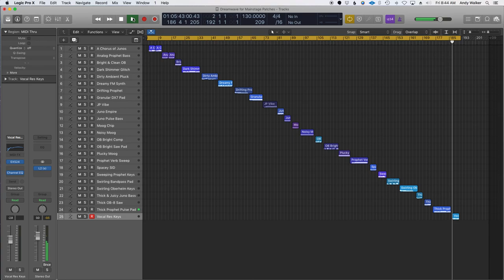Dreamwave for Mainstage 3 (Patch Demos)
Dreamwave for MainStage 3.

Dreamwave for MainStage is a new collection of modern synth wave patches from producer Andy Walker. These patches are EXS24 samples created from the Omnisphere 2 waveforms, Dave Smith Instruments Prophet 6, and the Dave Smith Instruments OB-6, to create a unique collection of throwback, vintage sounds that are adapted for modern productions.

These patches are MainStage versions of some of my favorite patches from Dreamwave Vol 1 and Vol 2 along with brand new patches sampled from analog synths.

Abel Mendoza